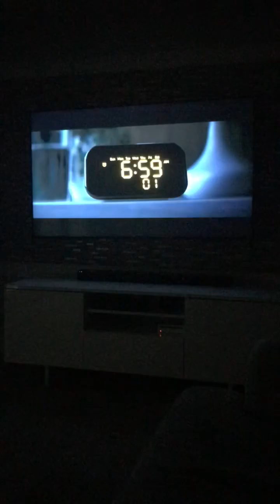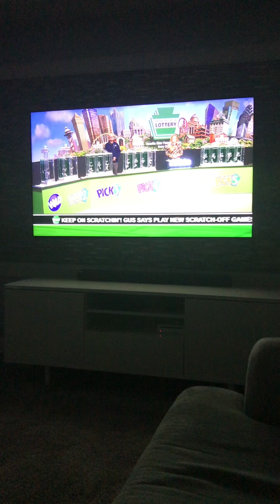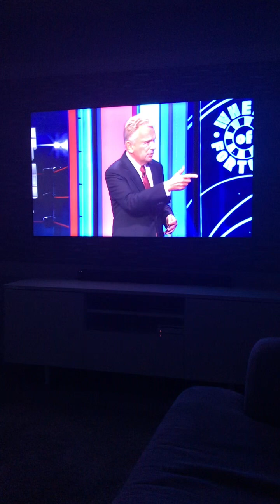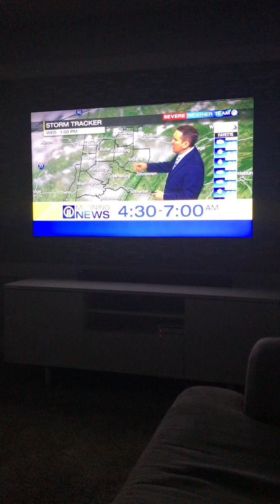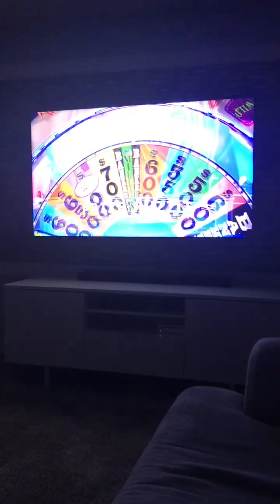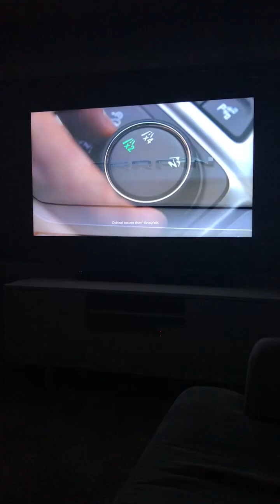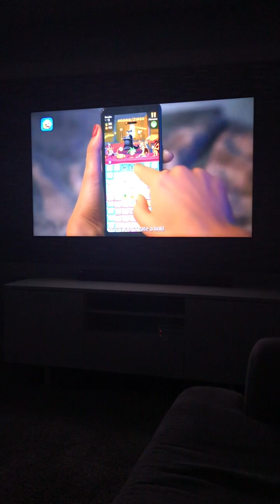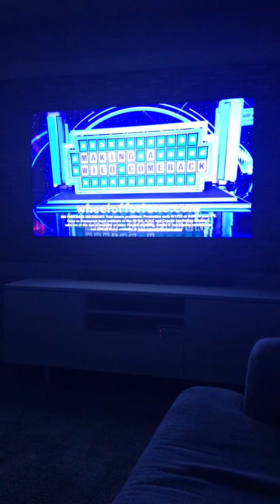Wheel of fortune 3/28/23